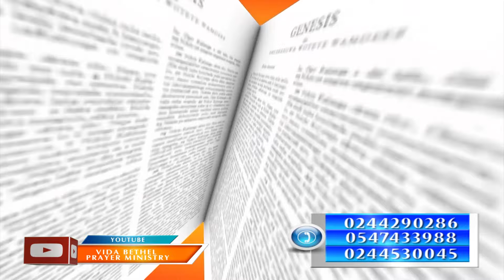MY GOD WILL HELP YOU 2 (VIDA BETHEL PRAYER MINISTRY, MEDIE KOTOKU, ACCRA BRANCH)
PROPHETESS MRS VIDA OSEI MENSAH(MAMA YEE)